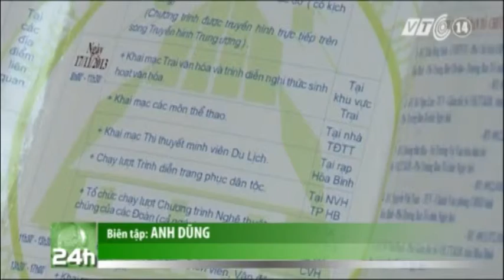VTC14_Vị trí Đại sứ du lịch 2013 có thể sẽ bỏ trống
Nếu 5 ứng viên tham gia ứng cử vị trí Đại sứ Du lịch Việt Nam năm 2013 mà không phù hợp với tiêu chí đã đề ra, vị trí này sẽ bỏ trống trong năm nay. Thông tin này được đưa ra tại buổi họp báo thường kỳ của Bộ VHTT&DL, diễn ra sáng 1/11 tại Hà Nội.